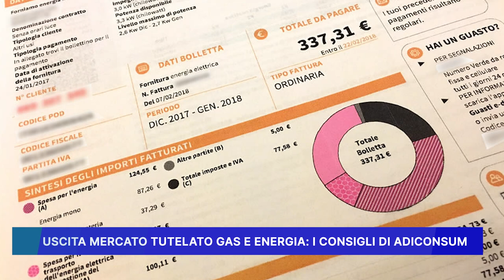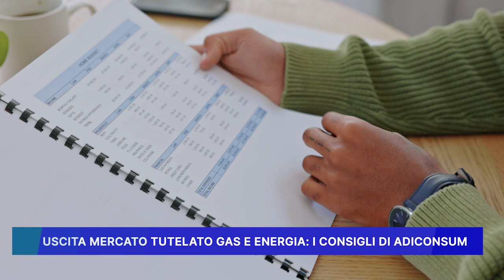USCITA MERCATO TUTELATO GAS E ENERGIA: I CONSIGLI DI ADICONSUM